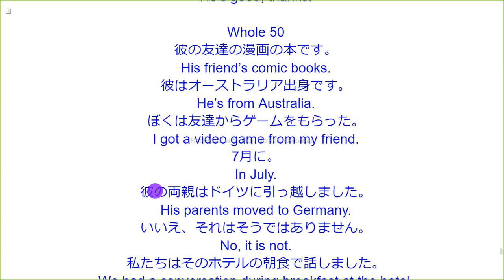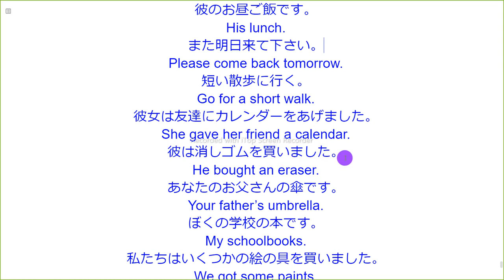Whole 50 英語音読ただそれだけ すべてのレベルに対応！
Whole 50
彼の友達の漫画の本です。
His friend’s comic books.
彼はオーストラリア出身です。
He’s from Australia.
ぼくは友達からゲームをもらった。
I got a video game from my friend.
7月に。
In July.
彼の両親はドイツに引っ越しました。
His parents moved to Germany.
いいえ、それはそうではありません。
私たちはそのホテルの朝食で話しました。
We had a conversation during breakfast at the hotel.
私は新しい友達を家に招待します。
I’ll invite my new friends to my home.
あなたはクリスマスカードを作りましたか。
Did you make a Christmas card?
あなたは日本出身ですか。
Are you from Japan?
山に登った。
Climbed a mountain.
あなたは予約を変更する必要があります。
You need to reschedule the appointment.
彼のお昼ご飯です。
His lunch.
また明日来て下さい。
Please come back tomorrow.
短い散歩に行く。
Go for a short walk.
彼女は友達にカレンダーをあげました。
She gave her friend a calendar.
彼は消しゴムを買いました。
He bought an eraser.
あなたのお父さんの傘です。
Your father’s umbrella.
ぼくの学校の本です。
My schoolbooks.
私たちはいくつかの絵の具を買いました。
We got some paints.
あなたの秘書と話しましたか。
Did you speak with your secretary?
体育館のプールは使うな。
Don’t use the pool at the gym.
あなたはどうですか。
How about you?
歯医者に診てもらう。
See a dentist.
またいつか彼に電話して。
Call him another time.